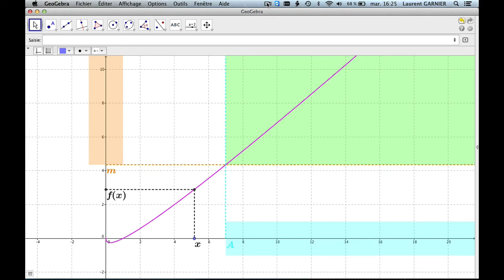Comment déterminer une Limite égale à +l'infini quand x tend vers +l'infini avec Geogebra ?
Niveau : lycée et supérieur (système français)
Résumé : illustration d'une fonction qui tend vers +l'infini lorsque x tend vers +l'infini.